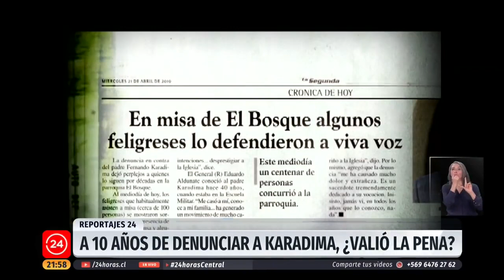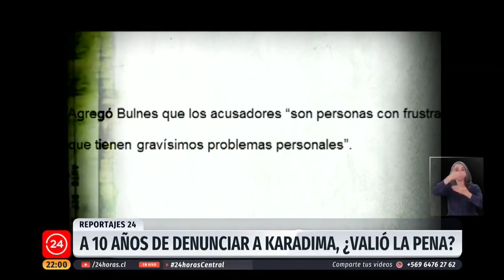Reportajes 24: A 10 años de denunciar a Fernando Karadima, ¿valió la pena?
Cortesía: 24horas.cl

Hace 10 años se cumplió un hito en la historia de la televisión pública. No sin esfuerzos por acallar a los denunciantes y al equipo periodístico, Informe Especial emitió un reportaje que denunció a uno de los sacerdotes más poderosos de la Iglesia Católica nacional. A una década de aquel trabajo, los sobrevivientes revisan la lucha dada, lo logrado, y lo que a su juicio no se ha hecho para renovar las estructuras y proteger a las víctimas de abuso sexual y de conciencia. Los arzobispos eméritos de Santiago, Franciso Javier Errázuriz y Ricardo Ezzati, y el actual arzobispo, Celestino Aós, se restaron de entregar sus conclusiones.